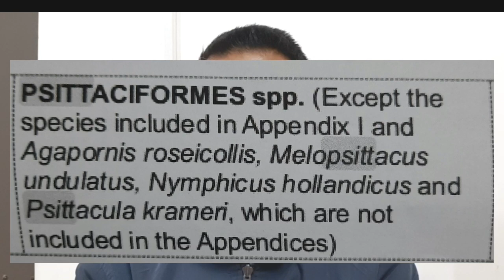किसको रजिस्टर करें किसे नहीं । Updated CITES लिस्ट । क्या है माजरा । Final Video on Registration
Exotic pets Registration
Government advisory on exotic pets Registration
How to register exotic pets online in India
Latest updated list of cites species